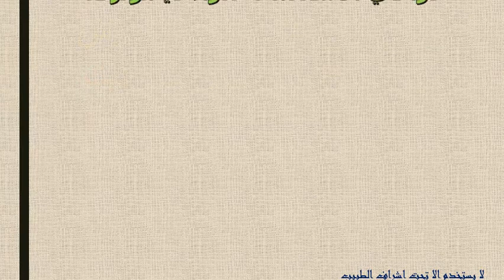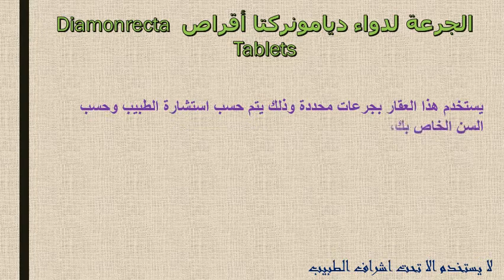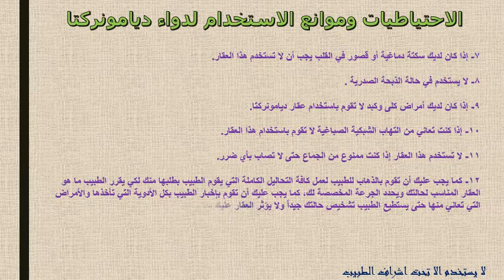كل ما تريد معرفته عن ديامونركتا لعلاج ضعف الانتصاب Diamonrecta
ديامونركتا لعلاج ضعف الانتصاب Diamonrecta دواعى الاستخدام واثاره الجانبية

ديامونركتا أقراص ويعمل على علاج ضعف الانتصاب وهو الضعف الجنسي، كما يوجد به مادة فعالة قوية تساعد على العلاج لفترة قصيرة دون التأثير علي باقي أعضاء الجسم، فهو يعمل على زيادة تدفق الدم بالجسم بطريقة كبيرة ليساعد على عملية الانتصاب.

ديامونركتا
Diamonrecta
ديامونركتا لعلاج ضعف الانتصاب
لعلاج ضعف الانتصاب Diamonrecta
علاج ضعف الانتصاب
دواعى الاستخدام
دواعى الاستخدام
الاثار الجانبية ديامونركتا
الاثار الجانبية Diamonrecta
دواعي الاستعمال لدواء ديامونركتا أقراص Diamonrecta Tablets :
الجرعة لدواء ديامونركتا أقراص Diamonrecta Tablets :
الآثار الجانبية لدواء ديامونركتا أقراص Diamonrecta Tablets :
الاحتياطيات وموانع الاستخدام لدواء ديامونركتا أقراص Diamonrecta Tablets :